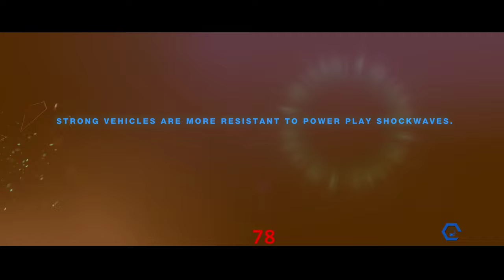Split/Second PC Online : The Request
as requested by sprax